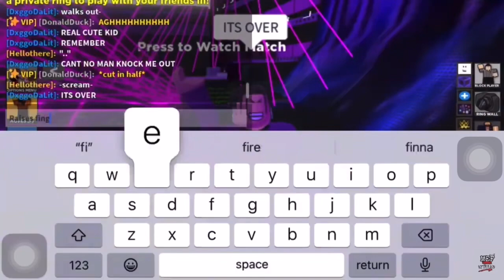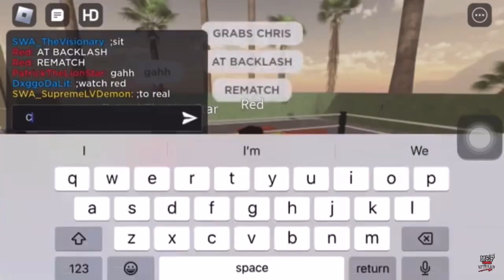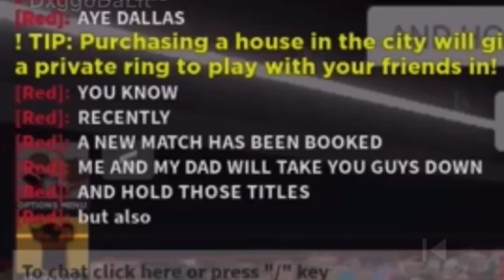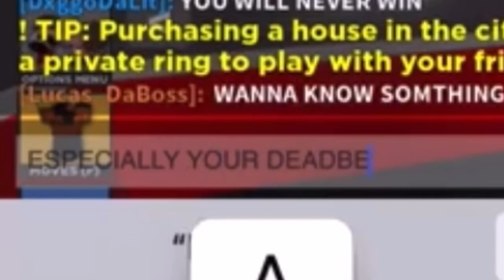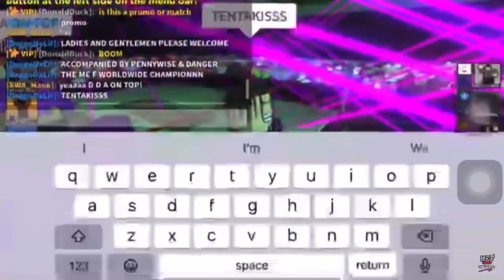Father & Son Vs Brothers MoneyMania Backlash Hype Video - July 2022 - May 2023 THE ENDGAME OF AN ERA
READ THE DIARY PLEASE

PROCLUB 2.0! - Daily 2:20pm